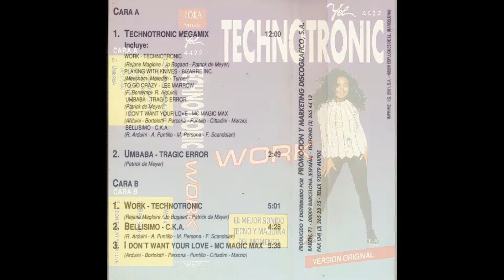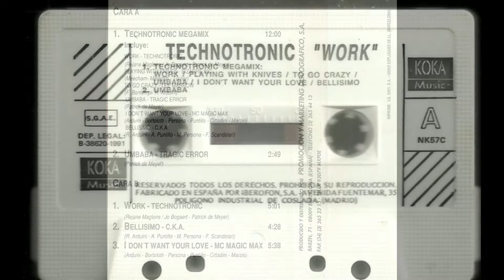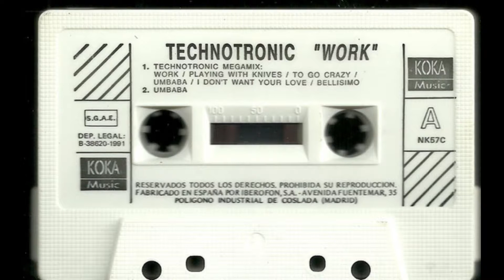TECHNOTRONIC - WORK MEGAMIX 1991